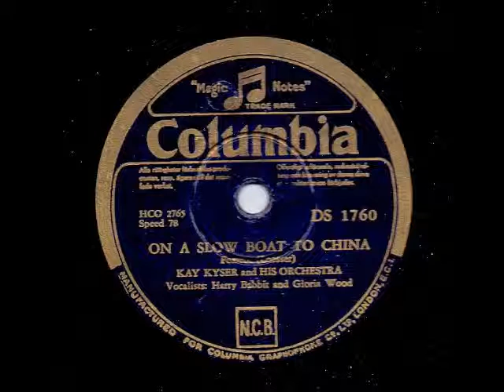KAY KYSER AND HIS ORCHESTRA - ON A SLOW BOAT TO CHINA